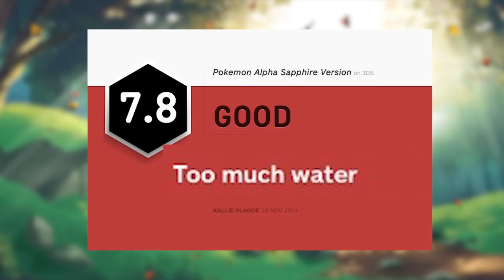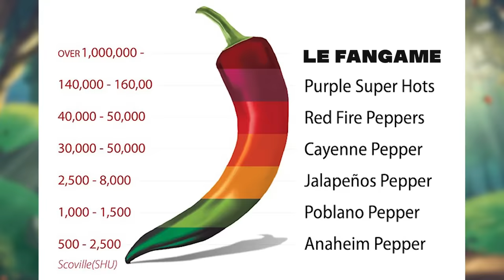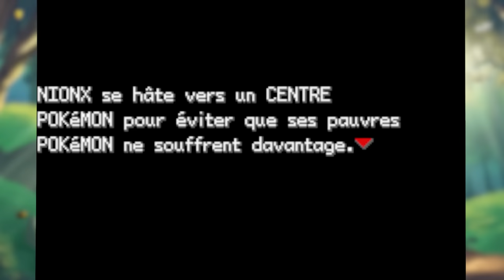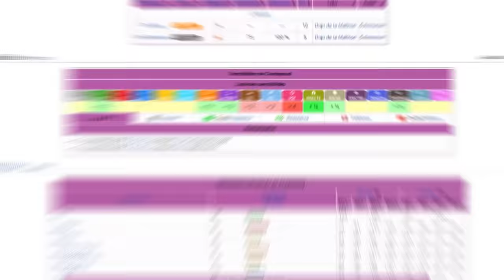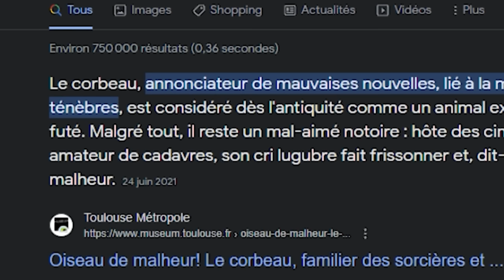Le NUZLOCKE du plus grand FANGAME POKEMON (part. I)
Yo Youtube ! Voilà la première partie de mon nuzlocke sur Pokémon Eclat Pourpre. L'un des plus grands FANGAMES Français qui existe.

- Mes réseaux

- Eclat Pourpre

Merci à Myst et Mickey (et à la commu)

- Musiques

Les musiques restantes viennent d'Artlist

- Extraits vidéos (dans l'ordre)

Bonne journée les potos